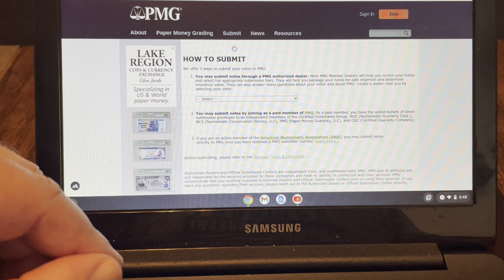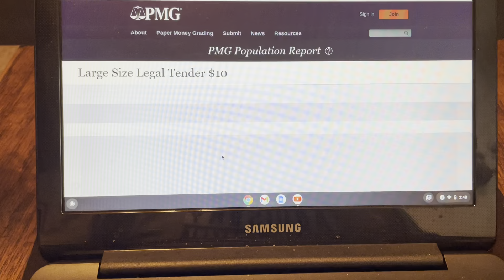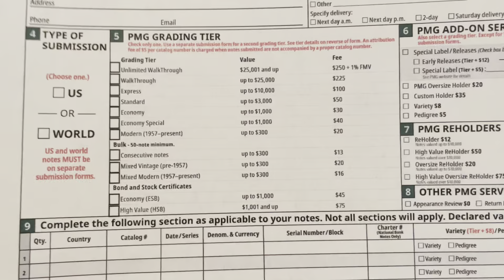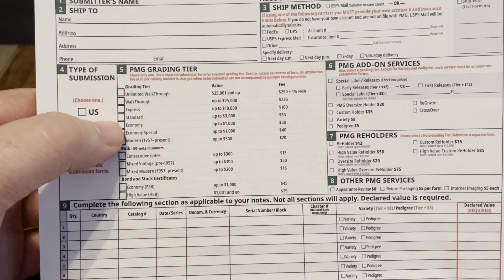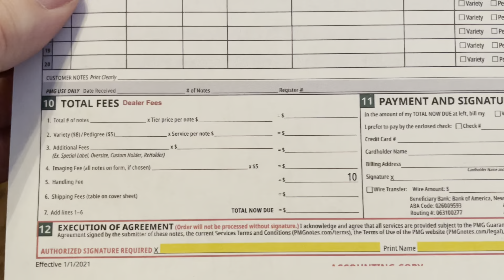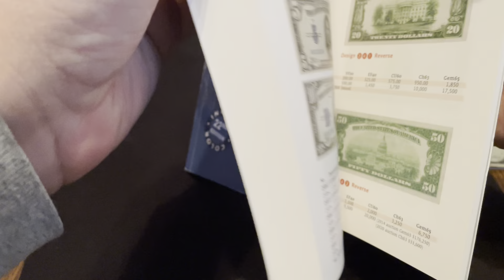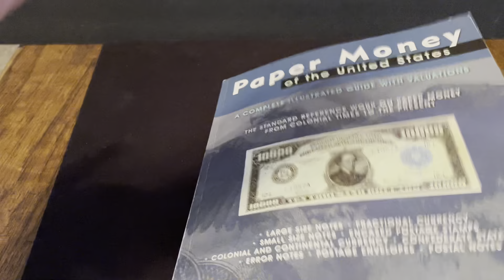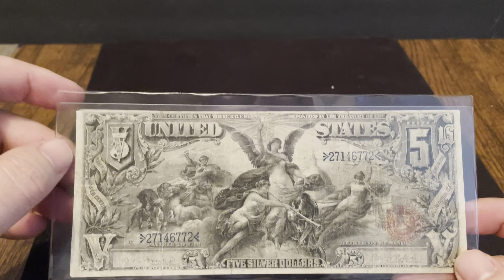How I send notes for grading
These are some of the things you should be aware of if you would like to send notes for grading. It’s expensive so make sure you are ready.